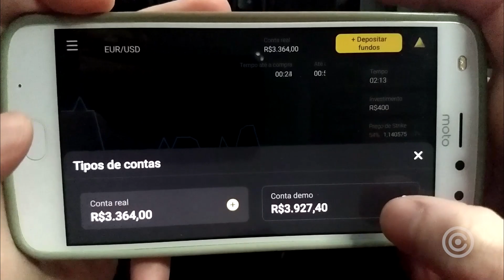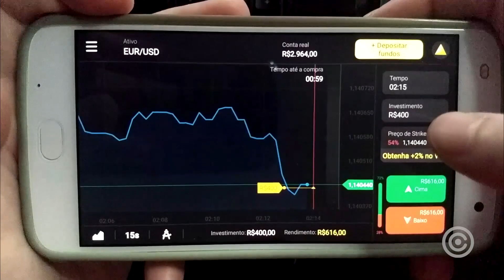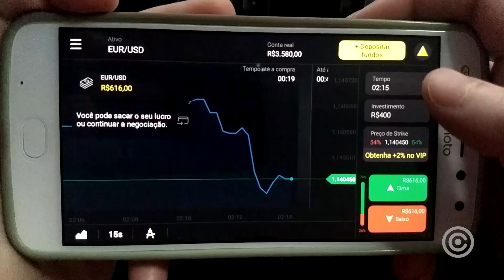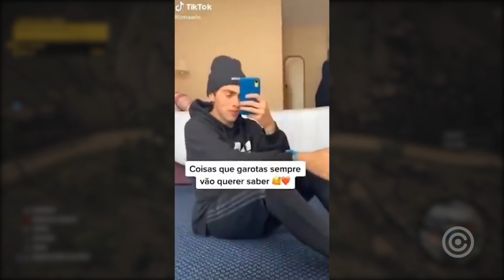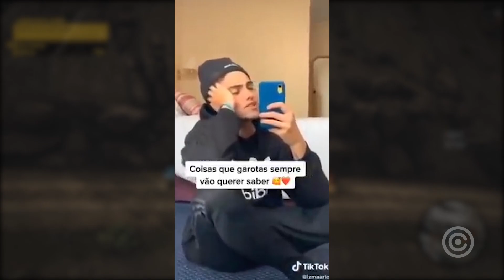TikToker Mario foi "HUMILHADO" pelo Pânico AO VIVO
Assista ao Evento de Revelações de Games do Xbox Series X AO VIVO na CENTRAL:

Entenda a treta com o TikToker Mario Junior o "Sedutor do TikTok" e como estão falando que ele foi "HUMILHADO" pelo Pânico Ao Vivo.